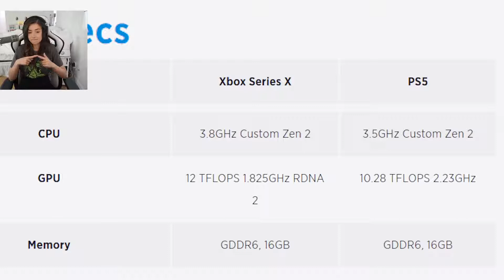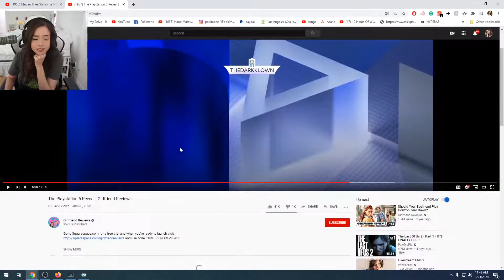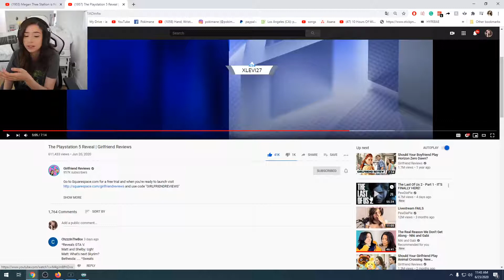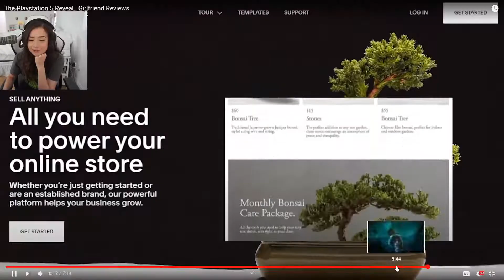Pokimane Reacts To The Playstation 5 Reveal | Girlfriend Reviews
●▬▬▬▬▬▬▬▬ஜ۩۞۩ஜ▬▬▬▬▬▬▬▬●
►Credits:

Offlinetv ✯

●▬▬▬▬▬▬▬▬ஜ۩۞۩ஜ▬▬▬▬▬▬▬▬●